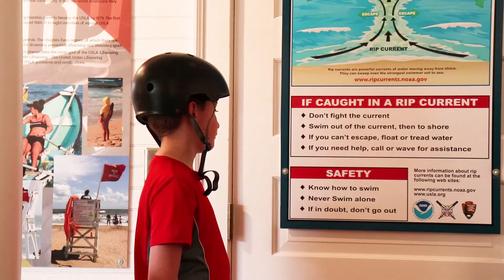Explore the Virginia Beach Surf & Rescue Museum!